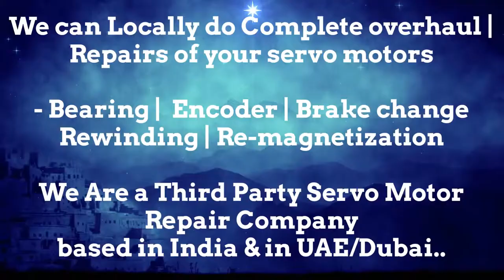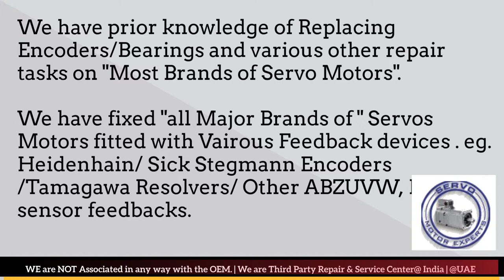Siemens Servo Motor Encoder Resolver Repair India Dubai UAE Oman Bahrain Kuwait Qatar Saudi